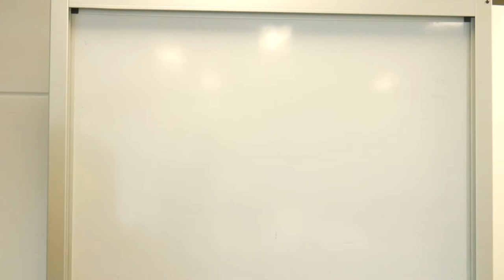EP.103 - Recovery (an accidental, but in-depth part 2)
Rest and recovery is a huge part of being a high performing athlete. The right strategies and tactics that you execute on a consistent basis form the backbone of any recovery plan. In EP.103 Durham and Jacob discuss the reasons why you need recovery and the best methods to be following for accelerating your recovery and maximising your performance.

Heaps of follow up resources with this one:

Start with our Part 1 on rest and recovery EP.71.